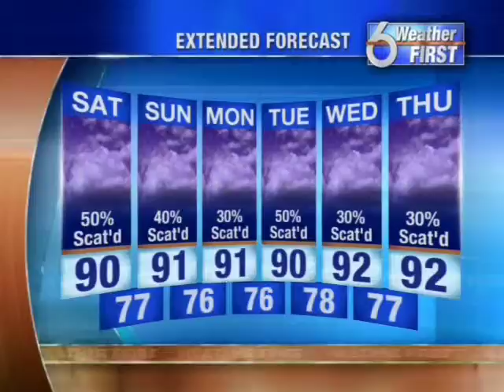SNN6: July 15th Forecast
Isolated storms for your Friday. Expect more storms throughout the weekend.